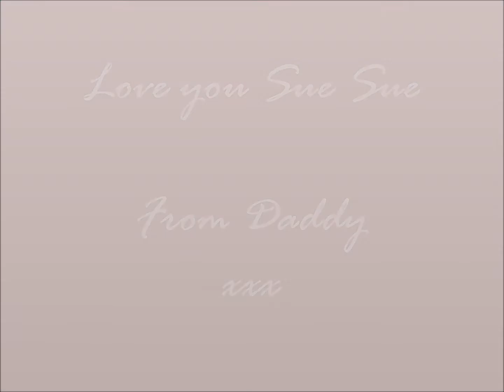Sopies Movie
Baby pics of sophie